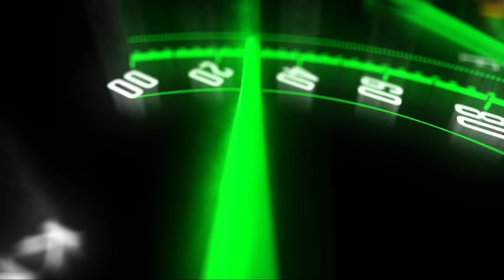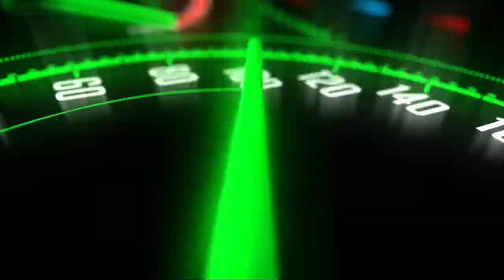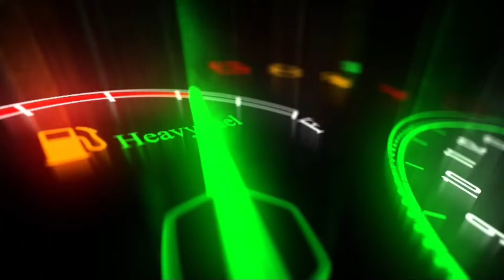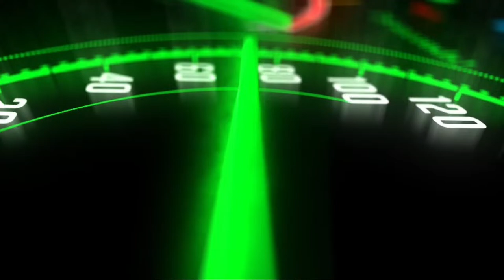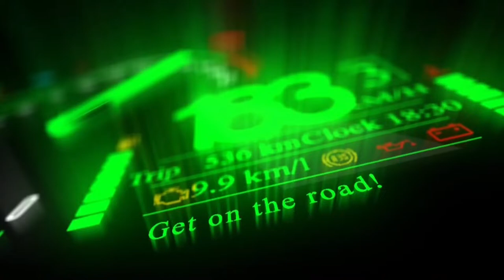2024A ARCA Series Race 14: Arches Of Victory 156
THE FINALE OF THE 2024A ARCA SEASON is in the shadow of the Gateway Arch, at World Wide Technology Raceway, one of our amazing Premier Sponsors.